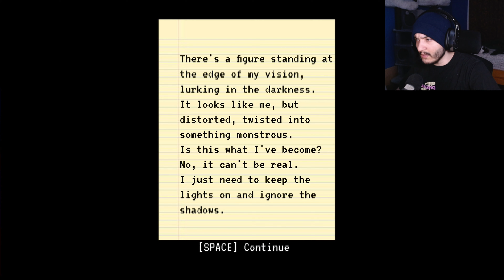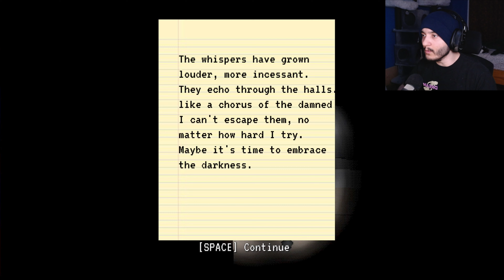THIS GAME MAY HAVE DAMAGED MY HEARING!!! [ Can't Sleep With The LIghts Off ]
New Videos Daily
 3:00pm Est

4:00pm | 7:00pm Est